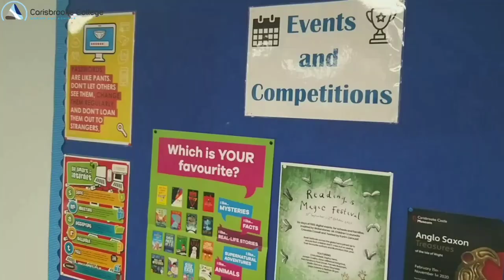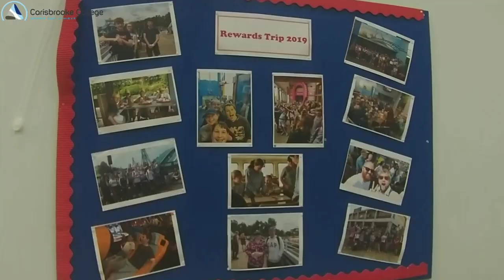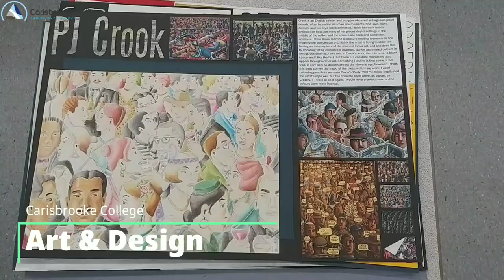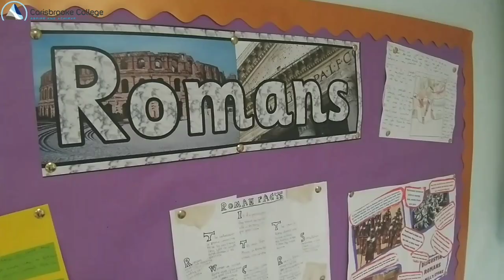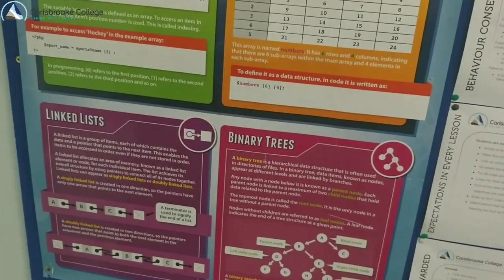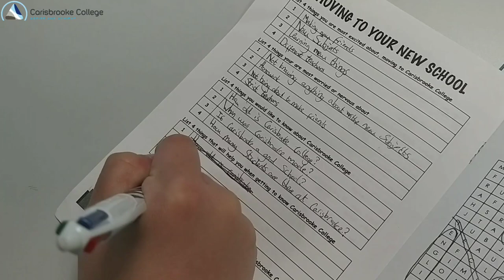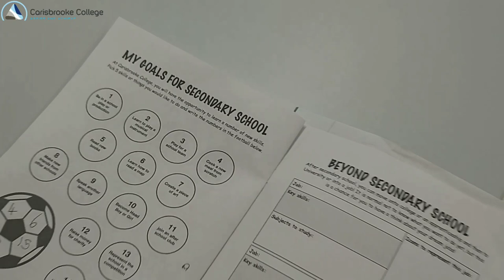Carisbrooke College - Virtual Open Evening 2020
The Carisbrooke College Open Evening has gone online! Join staff and students from Carisbrooke College for a tour of our fantastic school and pop into some of the classrooms to hear them talk about the wonderful subjects we offer. Hopefully from watching this video you will get a little flavour of the wonderful learning community we have here.